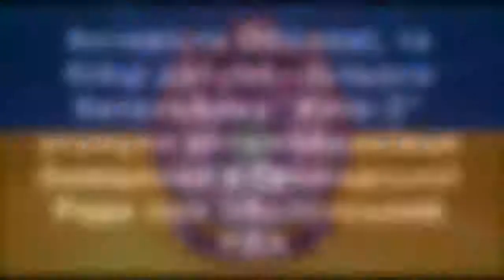Бійці “Київ 2 “ б'ють ворога як на передовій так та в тилу - антимайданівець Оніщенко. Ч-2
Разом з Ігорем Савчуком викрили антимайданівця Оніщенко, який відсидівся тихенько 1,5 роки та вирішив іти у владу.
Оніщенко разом з втікачем Зінченко організовував тітушок на антимайдан, які вбивали наших побратимів.
У стрічках соцмереж за 1,5 роки ні Оніщенко ні його дружина навіть не почистили свою хроніку та спілкування. Його дружина скаржилася, що вид з вікна не на "кремль" та не ховала свої вподобання до росії.

Як я і пообіцяв Оніщенку - на Оболоні йому не світить жодна громадська або політична діяльність поки я живий.

З зібраної інформації Ігор Савчук зробив гарний відеоролік, з якого кожному все стає зрозумілим.